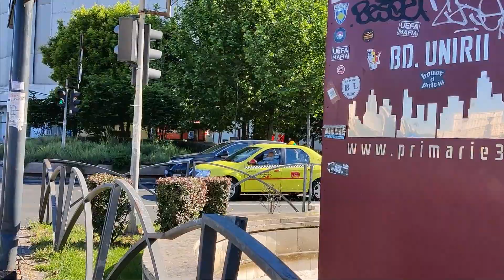Walk in Bucharest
Picturi murale Bdul Dimitrie Cantemir
Biserica Sf. Spiridon Nou
Piata Unirii